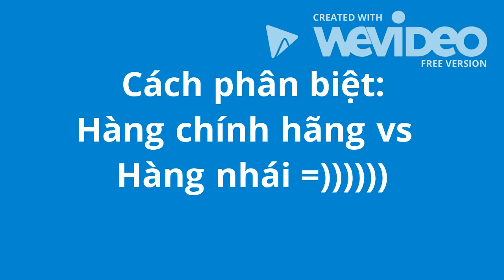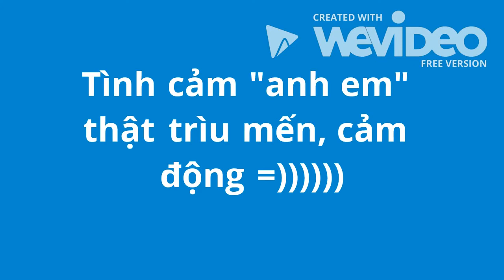[JohnTen] Chuyện hàng thật-hàng nhái =)))))))